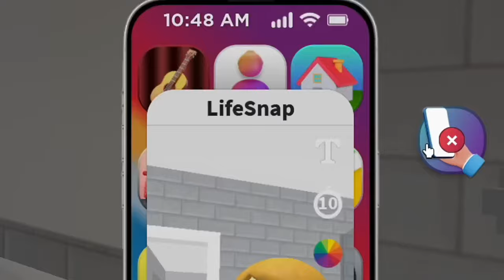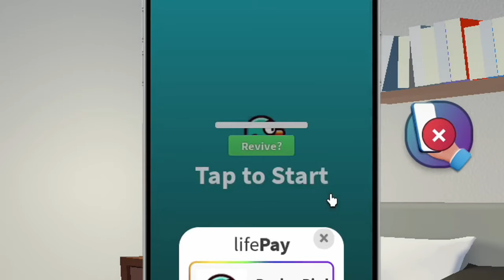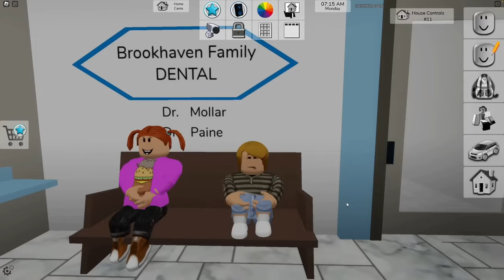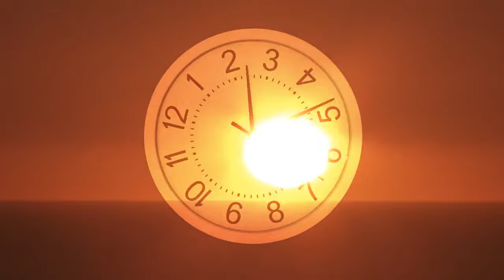Spying On My Weird Strict Babysitter In Roblox Snapchat!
In this Roblox Life Together RP Laura and Dan are going to the policemen's ball for the evening and leaving the girls with a babysitter. After a strange incident at the local fast food place the babysitter started acting weird and strict.